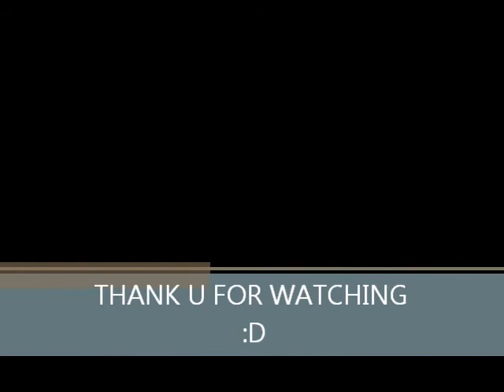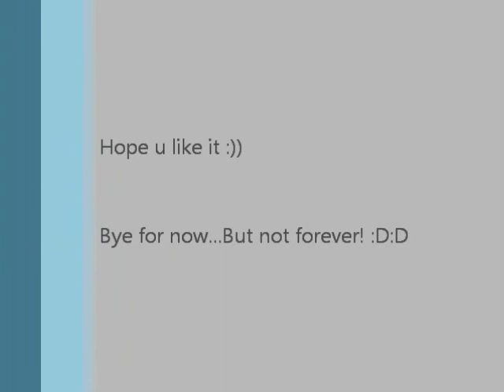I'll Never Get Over You,Getting Over Me--MYMP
i lab it! parang ansarap matulog w/ dis song jejeje...